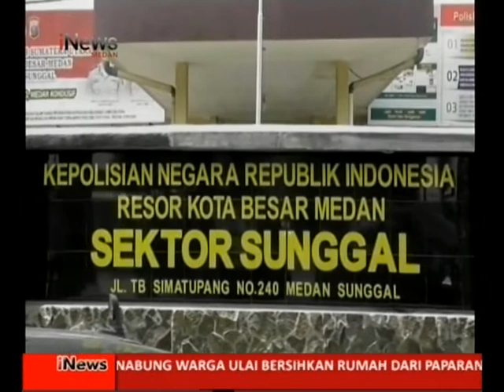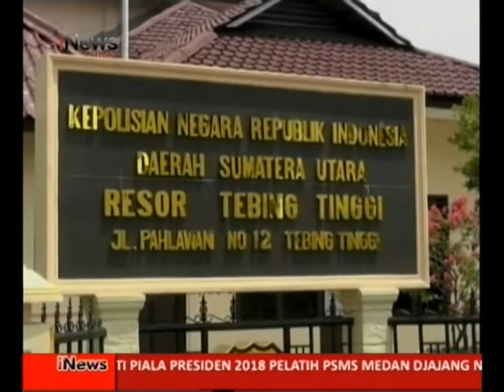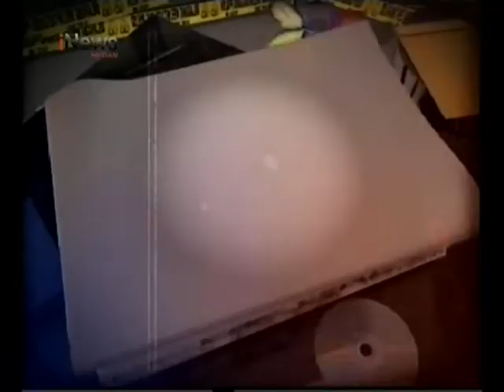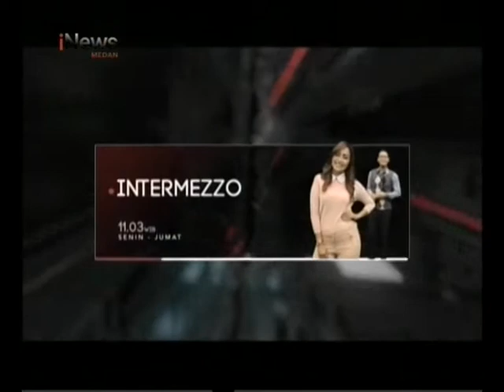POLISI LUMPUHKAN RESIDIVIS CURANMOR Part 2 TANGKIS 22 FEBRUARI 2018